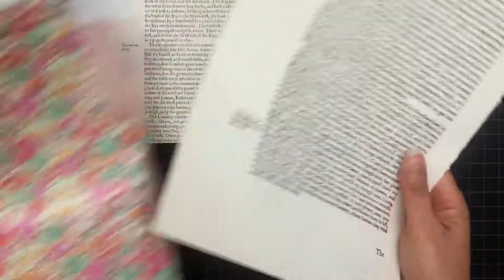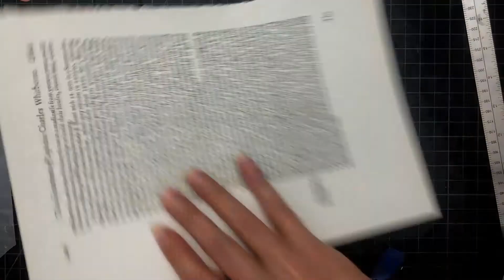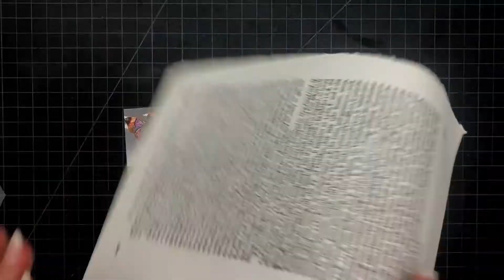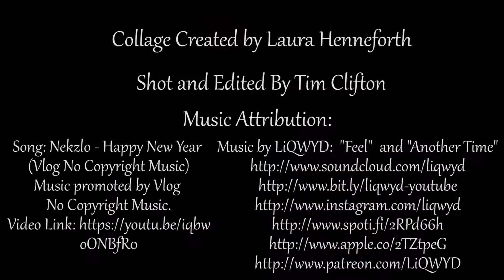Free To Fly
Analog collage process